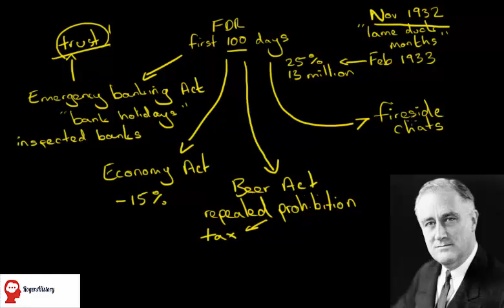Roosevelt's first 100 days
What did Roosevelt do in his first 100 days?

Themes covered in this tutorial:
Emergency Banking Act
Economy Act
Fireside Chats
Beer Act

For more videos, quizzes and learning plans, visit RogersHistory